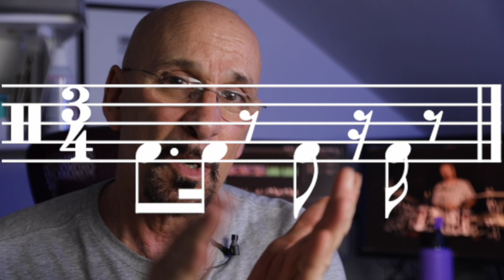5 minute Friday #5 - Great groove by Mark Guiliana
In this installment, I break down a really cool 3/4 pattern by Mark Guiliana off of a record called "Earth Analog" by Now vs Now. The tune is "Activity." Jason Linder plays keys, Panagiotis Andreou on bass, and of course Mark. If you're a drummer you need to buy this album!

Here is a link to a live performance of this tune with Nate Smith on drums: